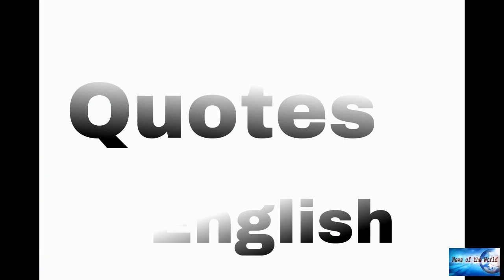'Father of tiramisu' Ado Campeol dies aged 93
News of the world: 'Father of tiramisu' Ado Campeol dies aged 93

Restaurateur Ado Campeol, dubbed "the father of Tiramisu" by Italian media, has died aged 93.Campeol was the owner of Le Beccherie, a restaurant in Treviso in northern Italy where the famous dessert was invented by his wife and a chef.The dish, featuring coffee-soaked biscuits and mascarpone, was added to their menu in 1972 but never patented by the family.It has since become a staple of Italian cuisine, adapted by chefs worldwide.There have been long-running disputes about the origin of tiramis

por-favor-senora. sirens-of-atlantis.